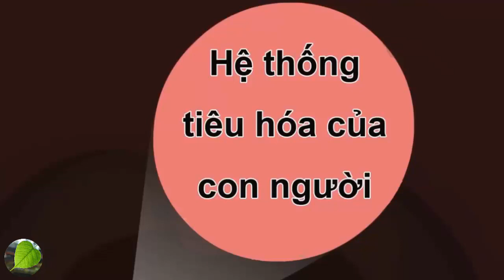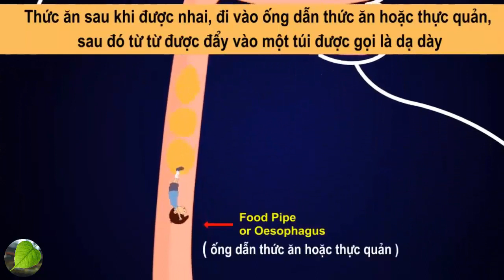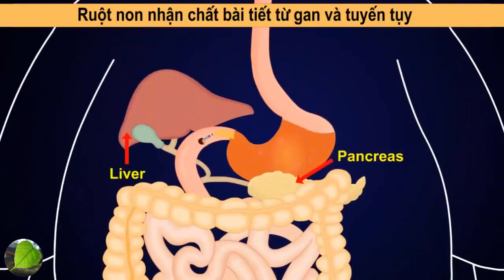Cơ Chế Hoạt Động Của Hệ Tiêu Hóa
Yoga Tây Tạng - Hít Thở Sâu 9 Bước Khai Thông Kinh Mạch Thanh Lọc Cơ Thể